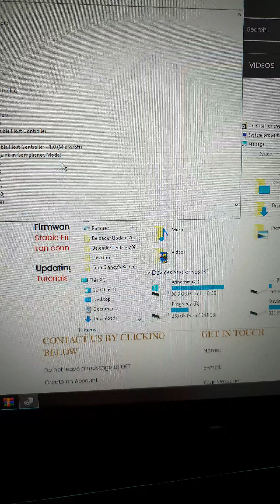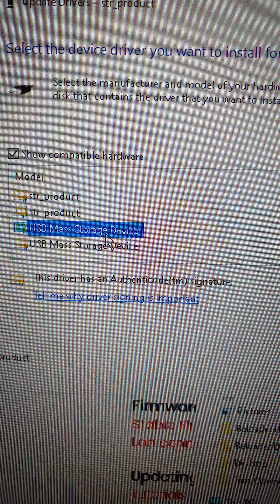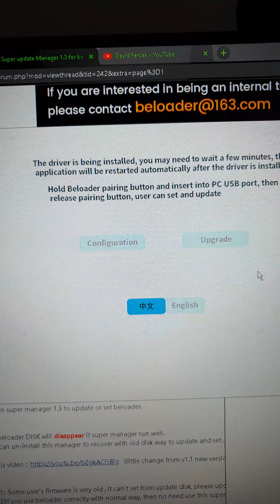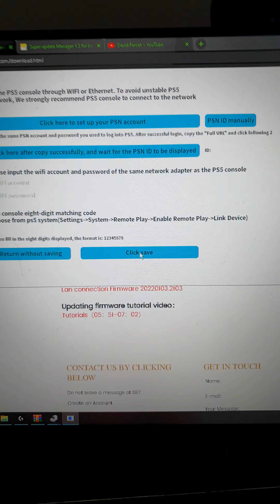Beloader Red Green Light How to fix Solution Ps5 / Ps4 Guide Mnk Cronus zen